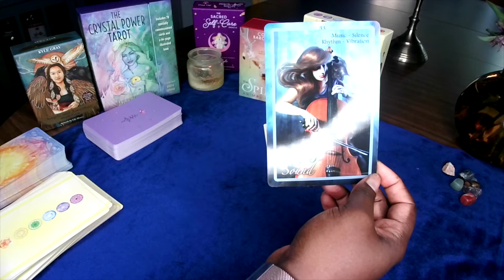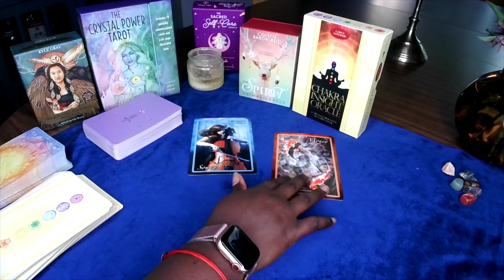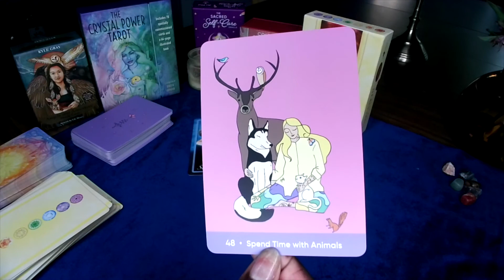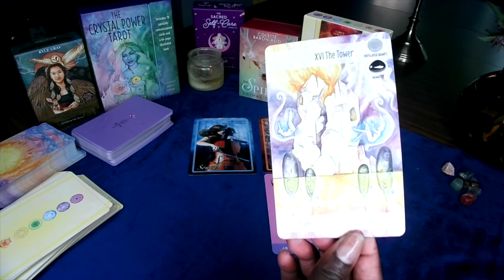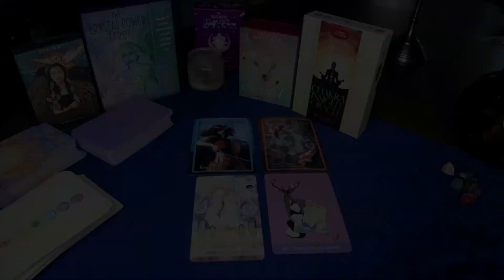Scorpio Horoscope for July 2020